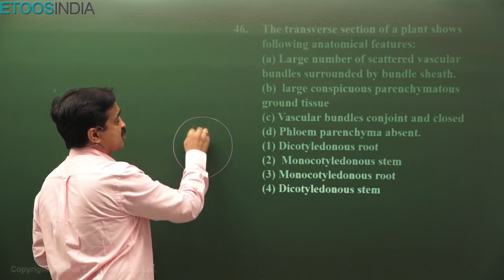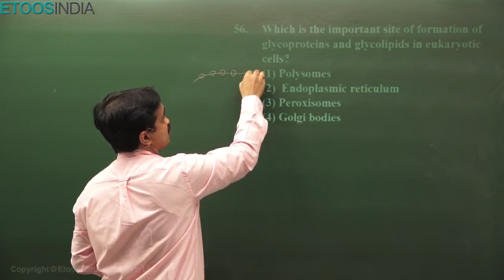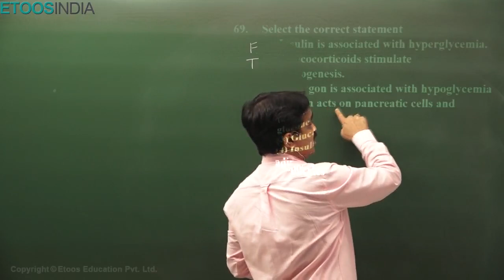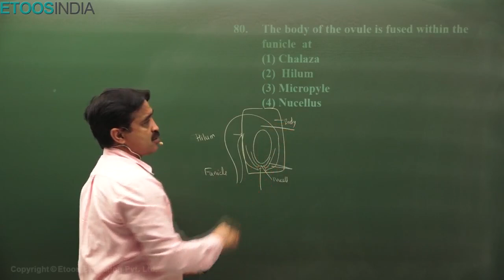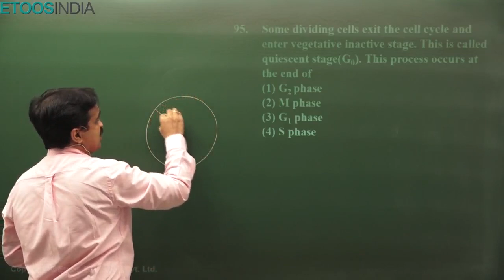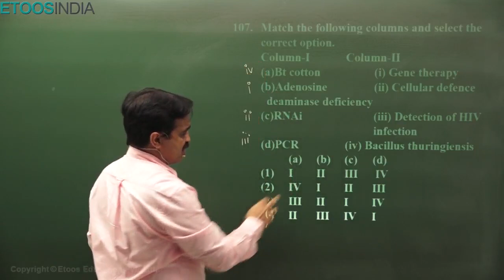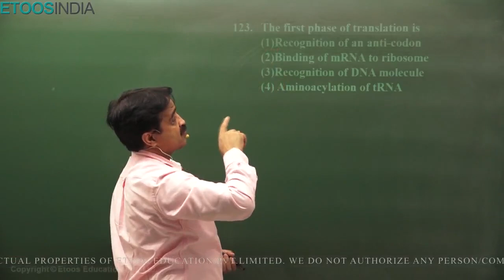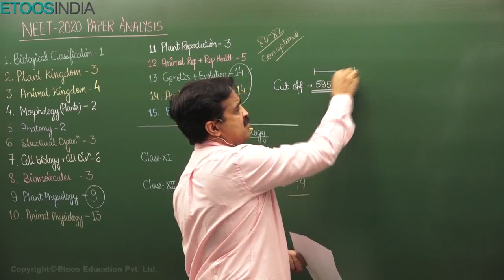NEET 2020 | Paper Solution | Biology | Himanshu Agarwal (HA Sir)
NEET 2020 Biology Paper Solution by Himanshu Agarwal (HA Sir). He is known for his focused and simplified teaching to bring to students an easy and analytical methodology towards NEET and AIIMS. Know more About the HA Sir Course: ✅